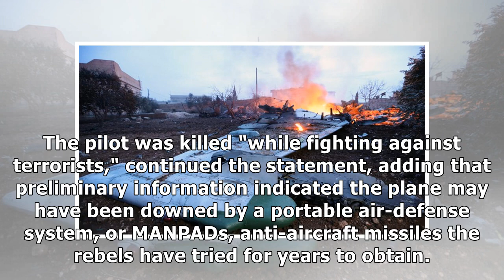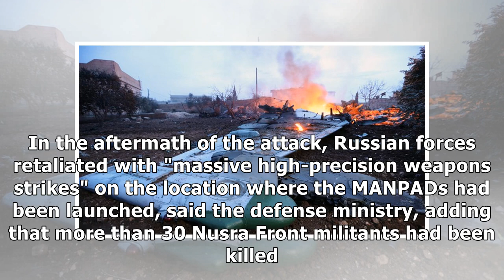France News - Syrian rebels shoot down russian warplane, kill captured pilot